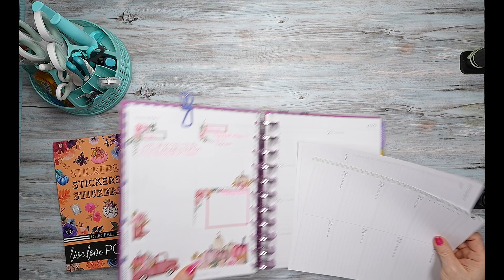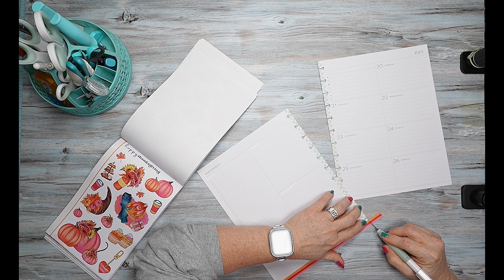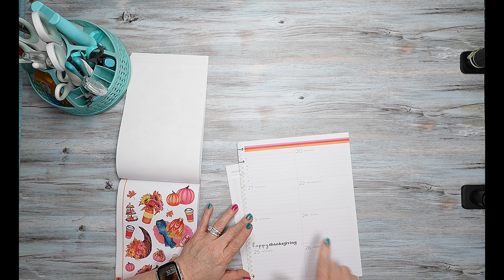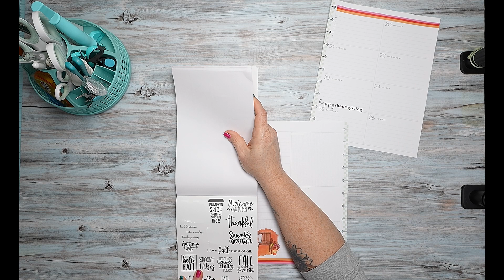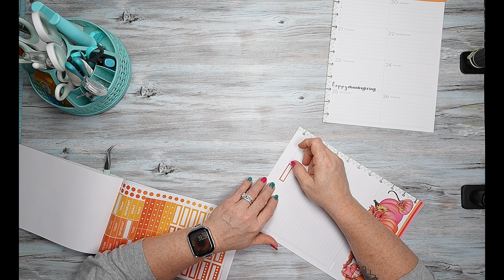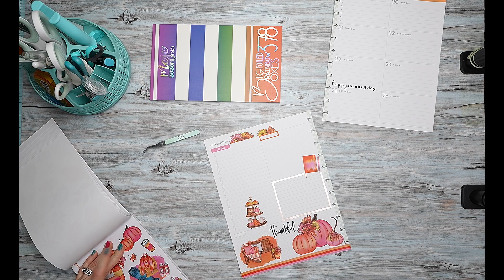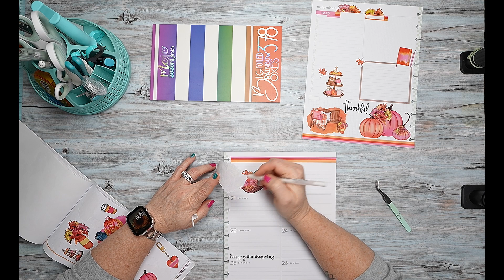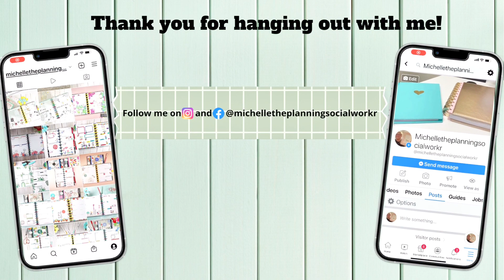Plan with me big dashboard Happy planner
Join me for a plan with me in my big dashboard Happy planner. I am planning for the week of Thanksgiving November 20-26, 2023. In this weeks big dashboard happy planner spread I am using stickers from the Live Love Posh Chic Fall sticker book along with boxes from Mojo Jojo Plans Big Foiled Boxes.

Products Used:
Cricuit Control Knife: